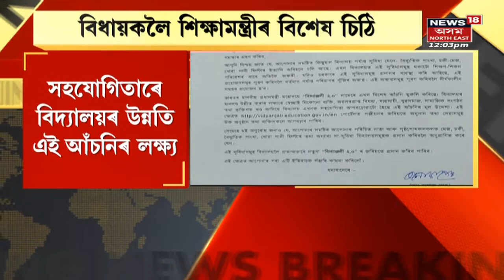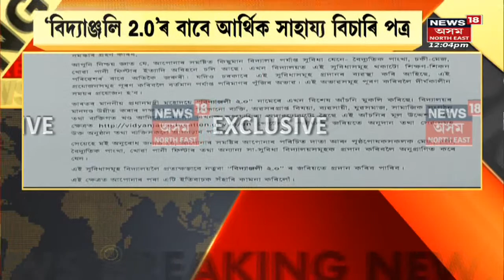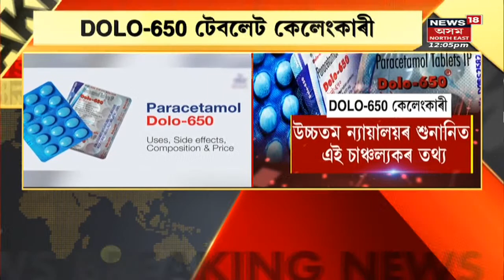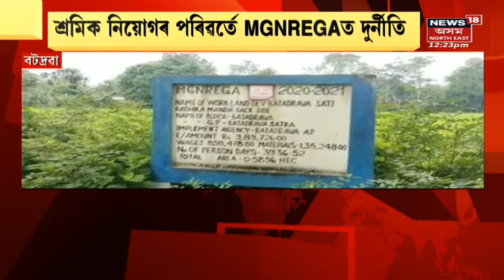Assam News: MIDDAY18 | দুপৰৰ বিশেষ খবৰ : 19 August, 2022 | Northeast India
Assam News: MIDDAY18
Letter Of Education Minister Dr Ranoj Pegu | চৰকাৰৰ পৰ্যাপ্ত পৰিমাণৰ পুঁজি নাই বুলি পত্ৰত উল্লেখ । অৱশ্যে, সাময়িকভাৱে শিক্ষামন্ত্ৰীয়ে পত্ৰখন গ্ৰহণ নকৰিবলৈ জনাইছে আহ্বান  ।  লগতে চাওঁক আন গুৰুত্বপূৰ্ণ খবৰ